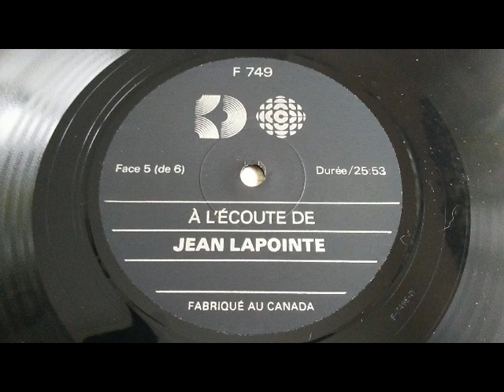Jean Lapointe - À l'écoute de Jean Lapointe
-La chanson
-En jouant aux dames
-Prague
-Wo! Mon oncle Sam
-Les Clowns
-J'men vas
-La corneille
-Demain mon fils
-Le referendum
-Le cocu